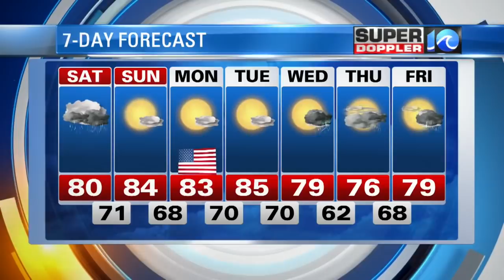Super Doppler 10 - Tracking Irma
Chief Meteorologist Don Slater's overnight forecast for Sept. 1, 2017.